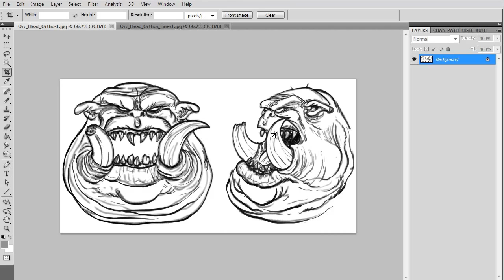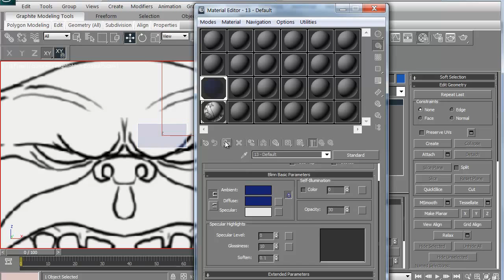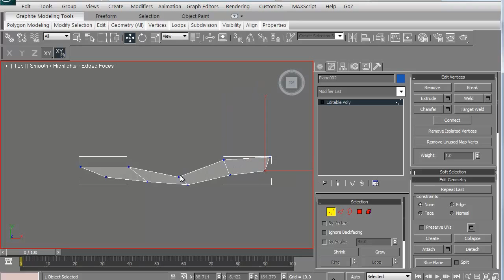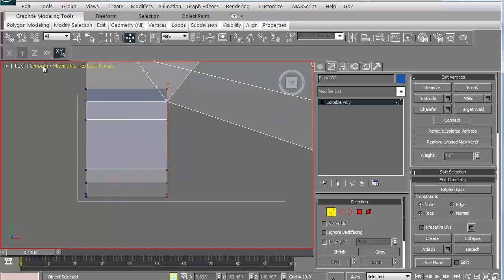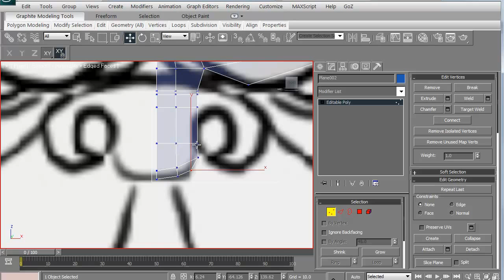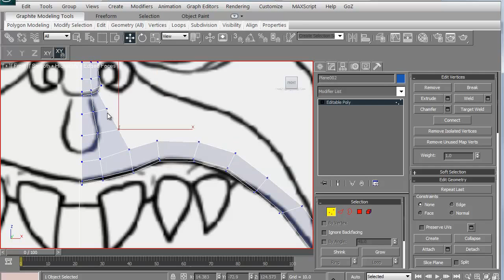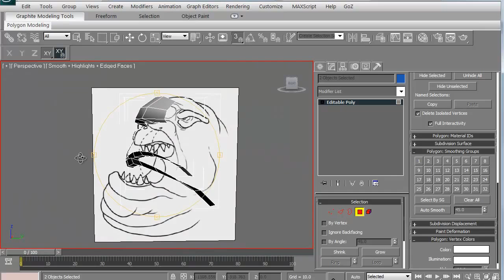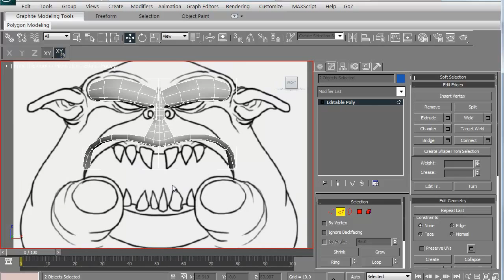CGI 3D Tutorial : "Edge Modeling in 3DS Max" by - 3dmotive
Check out some more very cool and useful tips in this tutorial called "Edge Modeling in 3DS Max" created by our good friends over at 3dmotive!  In this lesson, Stephen Wells is going to be covering the basics of edge modeling in 3D Studio Max while using his Orc Head model as the example. For more information and tutorials, check out 3dmotive here: